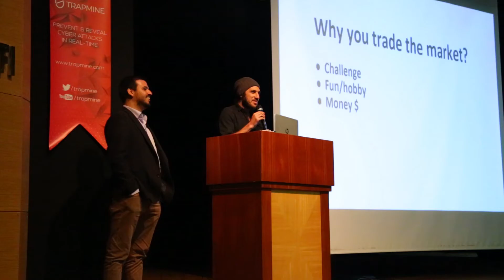Nopcon Security Conference - Moti Joseph